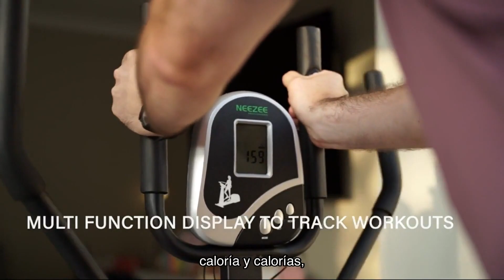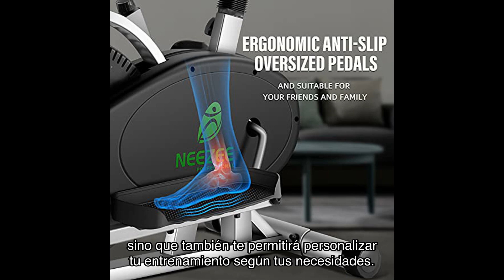Reseña de la máquina elíptica 2 en 1 neezee: ¿vale la pena su inversión?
➡️➡️ Ver este producto en amazon

¡Hola a todos! Hoy les traigo una reseña detallada de la Máquina Elíptica 2 en 1 Neezee, una máquina de entrenamiento de bicicleta de ejercicio con resistencia magnética ajustable. Esta máquina ha sido probada por 100 entrenadores profesionales y 2000 entusiastas del fitness, y promete ser una gran adición a tu rutina de ejercicios en casa. En este video, exploraremos todas sus características, desde su monitor LCD multifunción hasta su resistencia magnética ajustable. Además, compartiré con ustedes algunas reseñas de usuarios reales para ayudarles a tomar una decisión informada.

0:00 - 0:04 Bienvenida y presentación del producto
0:04 - 0:17 Descripción del producto y la marca
0:17 - 0:31 Características más destacadas del producto
0:31 - 0:46 Beneficios y ventajas del producto
0:46 - 1:01 Testimonios y valoraciones de los usuarios
1:01 - 1:15 Conclusión y recomendación final
1:15 - 1:36 Llamada a la acción y despedida